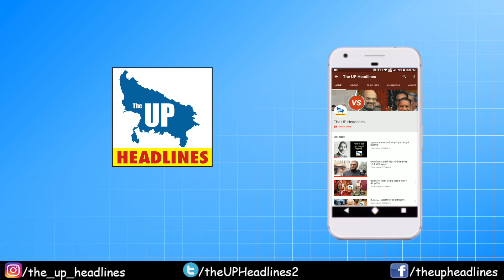लोकसभा चुनावों को लेकर वकीलों से खास बातचीत